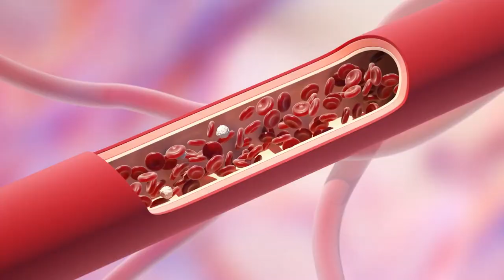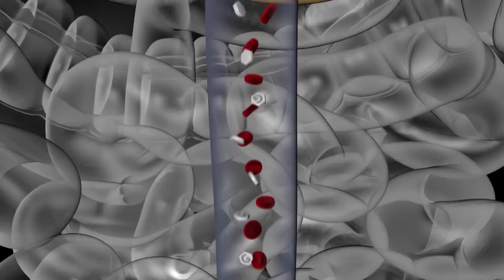Tinh Chất Hồng Sâm Linh Chi Pocheon Hàn Quốc 6 Năm Tuổi Có Tốt Không ? Koreashop24h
Đặt Mua Tinh Chất Hồng Sâm Linh Chi Pocheon Hàn Quốc 6 Năm Tuổi tại
Công dụng của Nước uống hồng sâm linh chi Hàn Quốc Pocheon mang lại cho cơ thể chúng ta
Sản phẩm Nước hồng sâm linh chi Hàn Quốc Pocheon sẽ tạo được cảm giác hưng phấn thần kinh vì vậy giúp người dùng tỉnh táo, chống mệt mỏi. Sử dụng nước hồng sâm linh chi Hàn Quốc giúp hỗ trợ điều hòa huyết áp ổn định, từ đó phòng chống các tình trạng của bệnh huyết áp xảy ra.
Ngoài ra, Nước hồng sâm linh chi Hàn Quốc Pocheon 30 gói còn mang lại hiệu quả giảm lượng đường trong máu, hỗ trợ ngăn ngừa bệnh tiểu đường, hỗ trợ phòng chống ung thư, hiệu quả chống viêm và hỗ trợ phòng ngừa các khối u.
Qua các nghiên cứu gần đây cũng cho thấy, dùng nước uống hồng sâm linh chi cho công dụng hỗ trợ giải độc cho gan. Từ đó, giúp bảo vệ da và dưỡng cho làn da trở nên mềm mại, chăm sóc cho làn da tươi sáng và hồng hào dần hơn sau khi dùng một thời gian.
Bên cạnh đó, nước hồng sâm linh chi cũng được đánh giá cao trong công dụng giúp hỗ trợ trị đau nhức, chống dị ứng, hỗ trợ điều trị viêm phế quản do dị ứng, hen phế quản, giúp phòng ngừa viêm cuống phổi.
- Dùng Nước hồng sâm linh chi Hàn Quốc Pocheon hợp lý sẽ có khả năng ổn định đường huyết đối với những người bị bệnh đái tháo đường, vì sản phẩm trợ giúp quá trình tạo glycogen, từ đó tăng cường oxy hóa acid béo và giảm tiêu hao glucose.
Tác dụng nước hồng sâm linh chi Hàn Quốc ức chế nhiều loại vi khuẩn gây bệnh vì thế có hiệu quả tốt đối với những bệnh về gan, mật như xơ gan, viêm gan, gan nhiễm mỡ, hỗ trợ giải độc gan, mật, nâng cao chức năng gan và giảm cholesterol trong máu, giúp giảm xơ cứng thành động mạch.
Nước hồng sâm linh chi Hàn Quốc giúp cải thiện các bệnh về phổi, tăng dung tích phổi.
Sử dụng sản phẩm Nước hồng sâm linh chi Hàn Quốc Pocheon thích hợp cho những người làm việc quá sức, sức khỏe yếu, người suy nhược cơ thể, người cao tuổi, người sau khi ốm dậy… cần bồi bổ và phục hồi sức khỏe.
- Hướng dẫn sử dụng Nước hồng sâm linh chi Hàn Quốc Pocheon hộp 30 gói x 70ml chất lượng
Hằng ngày, chúng ta có thể uống Nước hồng sâm linh chi Hàn Quốc Pocheon 1 gói.
Uống trước bữa ăn 30 phút đến 1 tiếng
Dùng trực tiếp và lắc đều trước khi sử dụng.
Nếu làm ấm gói Nước hồng sâm linh chi Pocheon trước khi sử dụng sẽ đạt hiệu quả hơn.
*Lưu ý: Không nên uống vào buổi tối và phụ nữ có thai, đang cho con bú không nên sử dụng.

Bảo quản nước uống hồng sâm linh chi nơi khô ráo thoáng mát, tránh ánh nắng trực tiếp.

0O0
0O0
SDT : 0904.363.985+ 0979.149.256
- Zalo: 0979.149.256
- Facebook : Siêu Thị Hàn Quốc - 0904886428
- Địa chỉ : Số 2 Ngõ 79 Thụy Khuê - Tây Hồ - Hà Nội